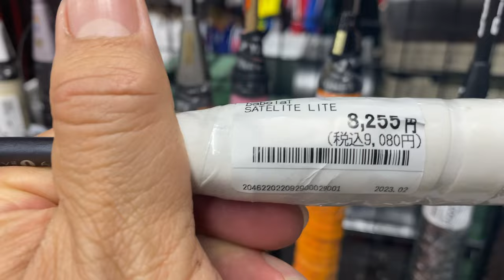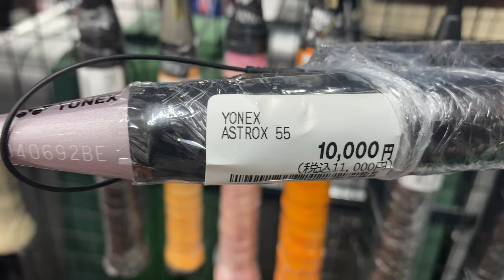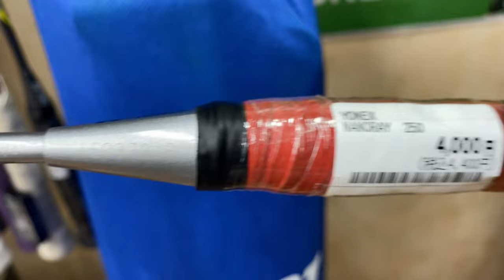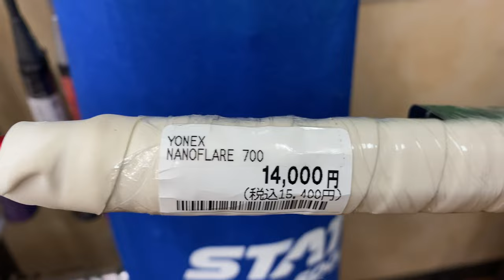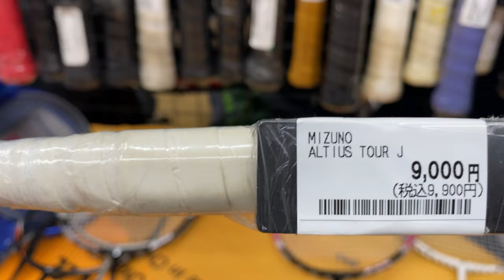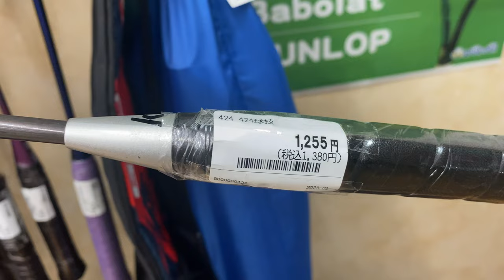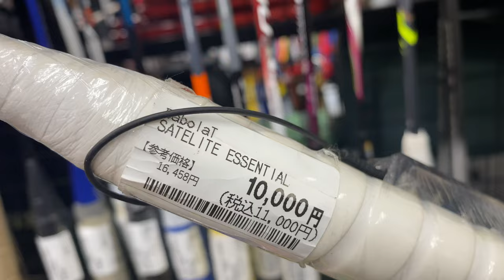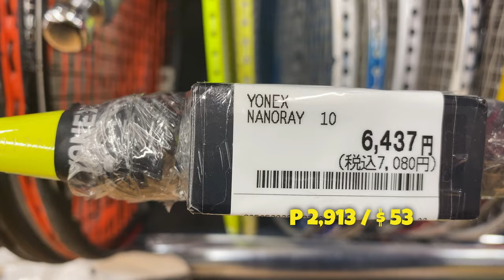SurPlus Badminton RacKet sa Japan Price Tour I Japan Surplus I The wonderer of japan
In this video, we take you on a tour of Japan Surplus stores to discover the prices of badminton rackets. Join us as we explore the world of second-hand badminton equipment and compare the prices to new ones. Whether you're a beginner or a professional player, finding affordable and quality rackets is always a win! Don't miss out on the chance to score a great deal on a SurPlus Badminton RacKet sa Japan. Watch as we uncover some hidden gems and share tips on how to choose the best racket for your game. From Yonex to Victor, we cover it all in this exciting Japan Surplus adventure.

Sulit na sulit talaga mamili sa japan surplus.

Supporting my channel is a Great help